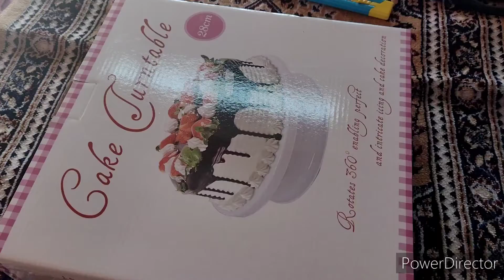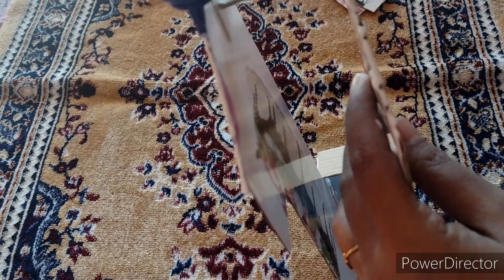3D Numeric One Decoration || 3D 1 decoration using old box and old artificial flower